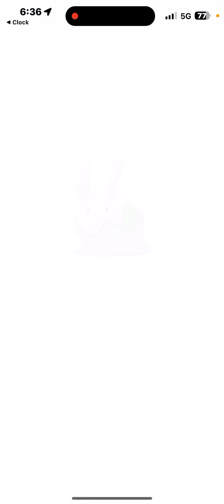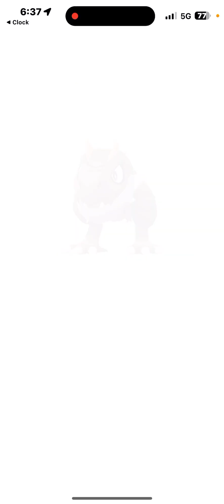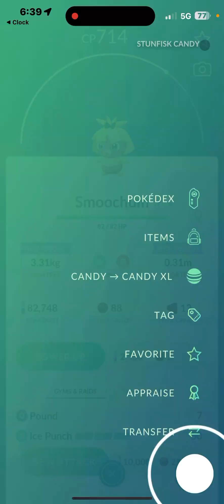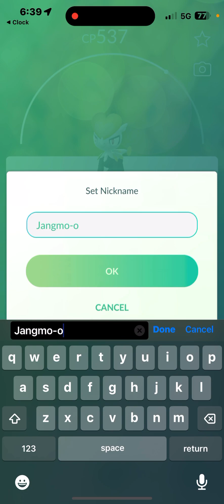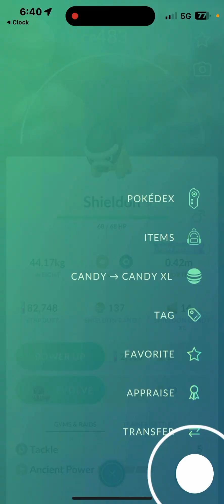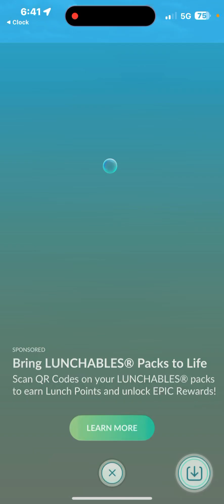Pokemon Go Check in Nov 24 2023 So much hatching